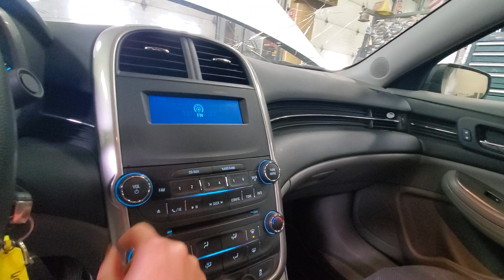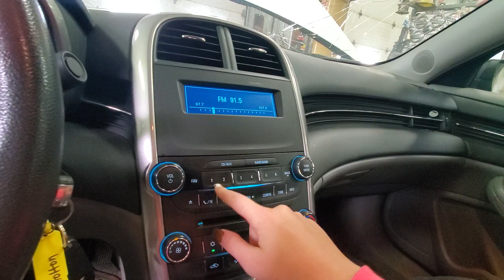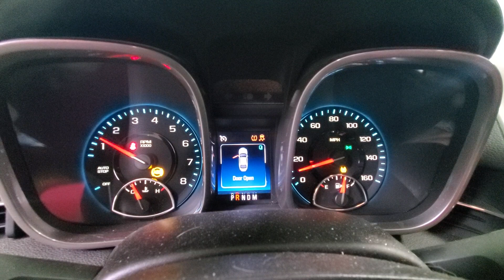23H0768 2016 CHEVY MALIBU 116,330MILES